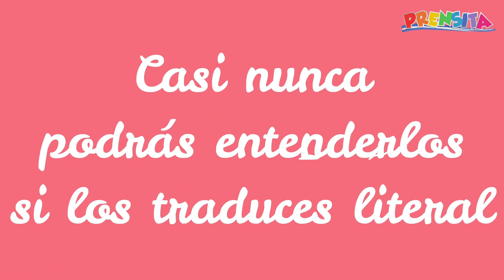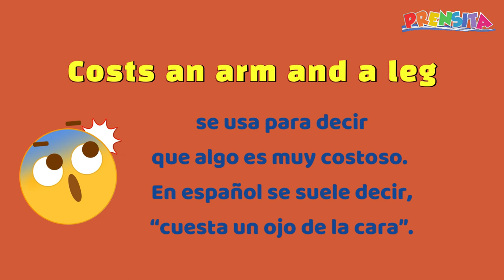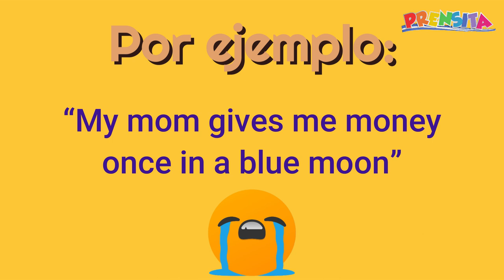Qué son los idioms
Al aprender un nuevo idioma, debes conocer frases o expresiones que las personas dicen en el mismo contexto, en inglés se les llama "idioms".